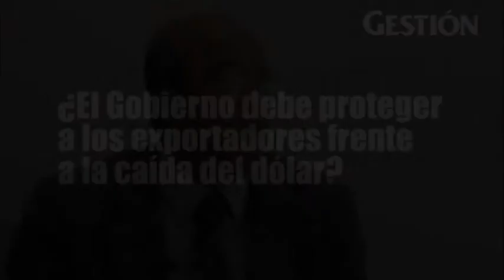Centrum: "El Gobierno no debe proteger a los exportadores ante caída del dólar"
Impuestos no deben ser pagados en dólares, como pide el sector, dijo Sergio Chión Chacón, investigador de Centrum Católica. "Ser exportador es asumir los riesgos del tipo de cambio y una recesión internacional", sentenció.